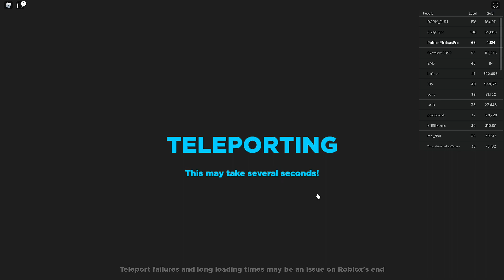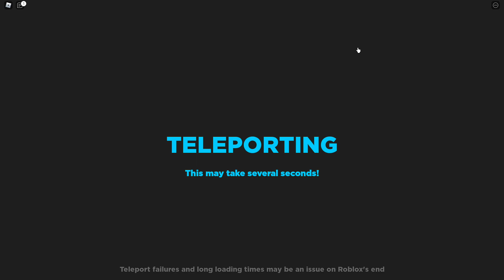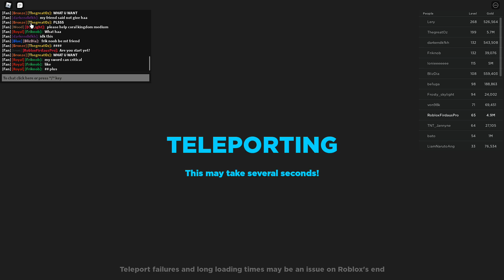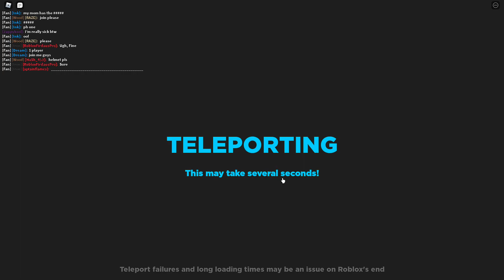Roblox Treasure Quest - Part 10